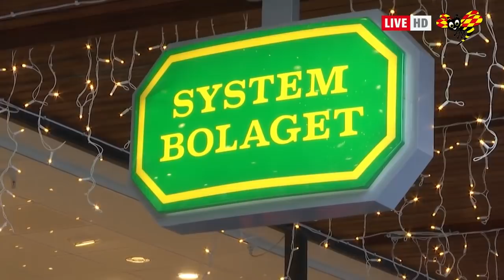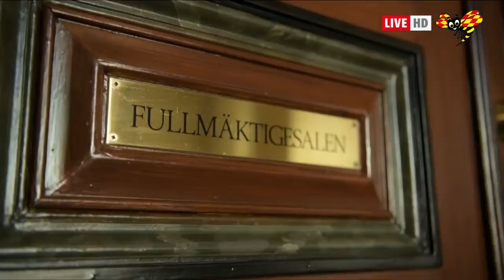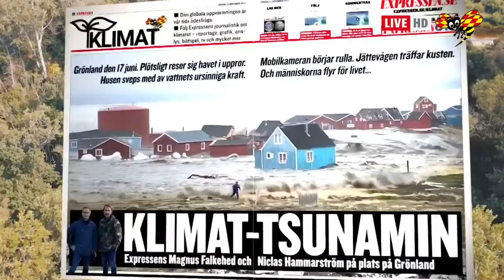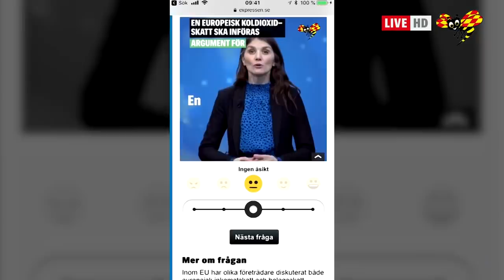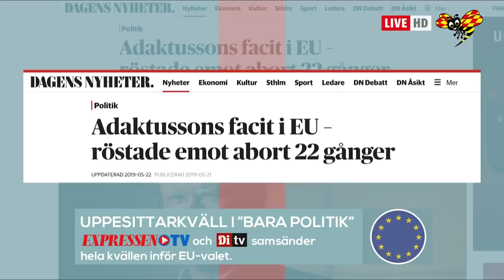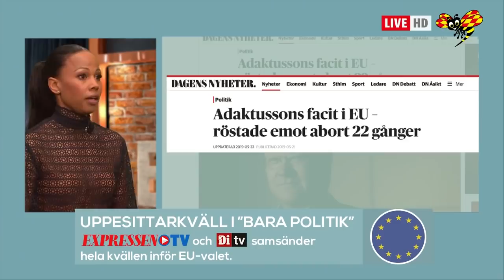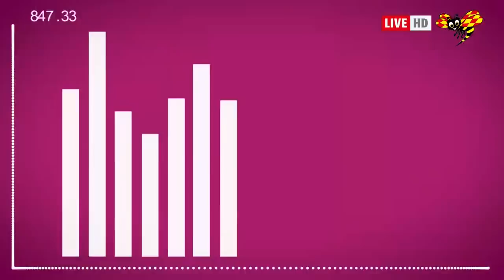Åkesson och Skyttedal i uppesittarkväll inför EU-valet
EU-valrysaren är knappt ett dygn bort.
Expressen TV och Di TV växlar därför upp ytterligare och sänder i kväll en superspäckad uppesittarkväll inför EU-valet.
– Enligt dom senaste opinionsmätningarna är fortfarande en tredjedel av väljarna osäkra på hur de ska rösta i valet på söndag. Men nu får de en sista chans att bestämma sig, säger Niklas Svensson, som leder sändningen.
Här är alla gästerna: Jan Eliasson, fd vice generalsekreterare för FN, Centerpartiets partiledare Annie Lööf, Jenny Sonesson, liberal debattör, Ulrica Schenström, M-debattör och Anders Lindberg, ledarskribent på Aftonbladet, Katarina Areskoug Mascarenhas, chef för EU-kommissionen i Sverige, Markus Bonekamp, chef för Europaparlamentets kontor i Stockholm, Fredrik Federley (C), Malin Björk (V), Liberalernas partiledare Jan Björklund och Sverigedemokraternas partiledare Jimmie Åkesson, Gunnar Hökmark (M), avgående EU-parlamentariker, EU-kandidaten Jytte Guteland (S), Amanda Lind (MP), kultur- och demokratiminister, Helén Fritzon (S), Tomas Tobé (M), Philip Botström, ordförande SSU, Benjamin Dousa, ordförande MUF, Carl Schlyter, partiledare Vändpunkt, Mattias Bjärnemalm, EU-kandidat Piratpartiet, Fredrik Sander, EU-kandidat Medborgerlig Samling, Sara Skyttedal (KD) och Alice Bah Kuhnke (MP), Stig-Björn Ljunggren, S-märkt statsvetare, Gudrun Schyman, tidigare partiledare för Fi, Maria Leissner, tidigare partiledare för dåvarande Folkpartiet

Expressen TV är en del av AB Kvällstidningen Expressen, som ingår i Bonnier Group. Expressen TV är Sveriges enda 24-timmarsnyhetskanal och exklusiv svensk partnerkanal till CNN.

Expressen TV har tilldelats tv-branschpriset ”Kristallen” samt ”Stora journalistpriset”.